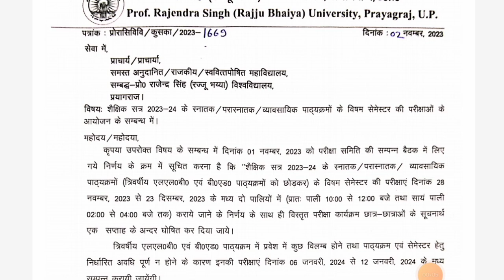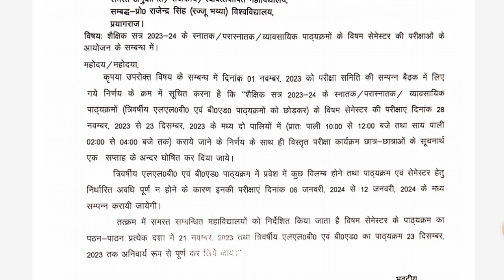Rajju bhaiyya university विषम सेमेस्टर परीक्षाएं | BA BSc Bcom MA MSc Mcom odd sem.Exam 2023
is video me maine aap sabhi ko pro Rajendra Singh Vishwavidyalaya ke visham semester exam ke bare me bataya hai aap sabhi ke odd semester ke exam 28 November se start honge (except LLB 3years and Bed ) aur 23 December Tak chalange to to ye video sabhi ke liye bahut hi jaruri hai apne sahi dosto tak share jarur kijiye